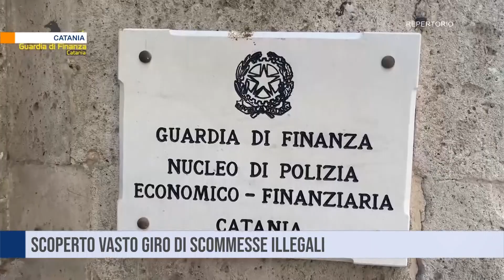Catania. Scoperto vasto giro di scommesse illegali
Un vasto giro di scommesse illegali è stato scoperto dalla Guardia di finanza di Catania. Sequestrati pc e apparecchi collegati con bookmaker esteri: denunciati i titolari